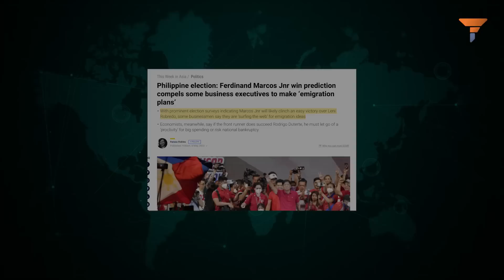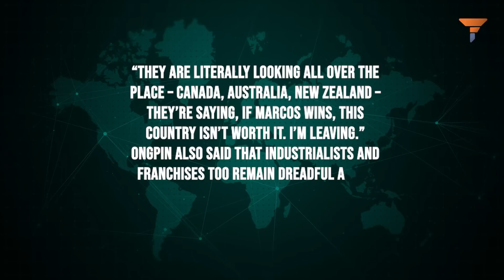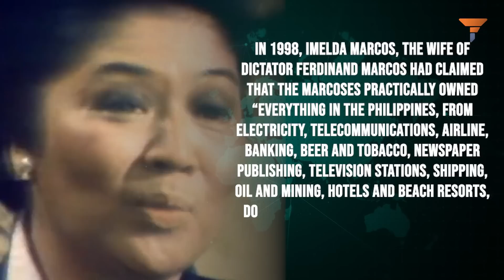Big corporations in the Philippines threaten to flee the country if Marcos wins the elections